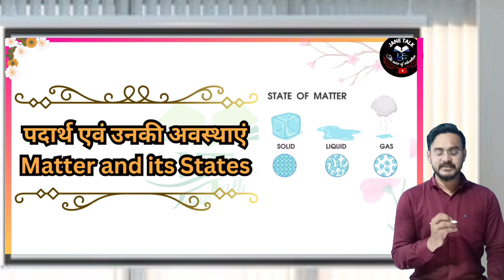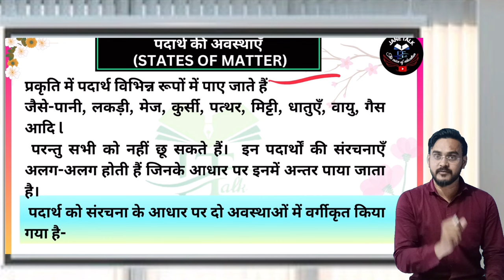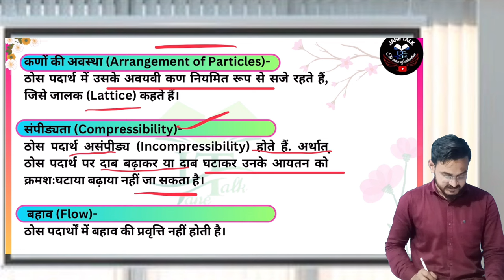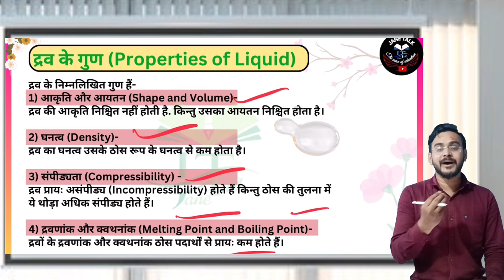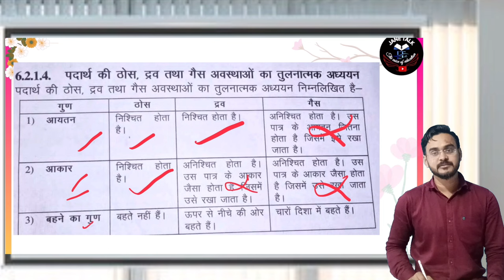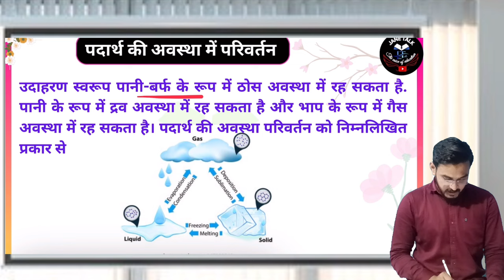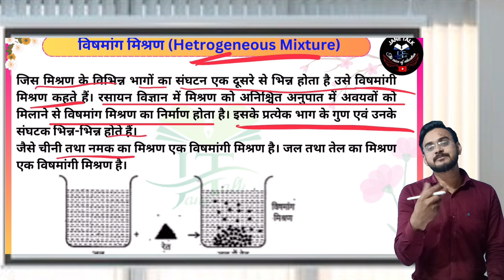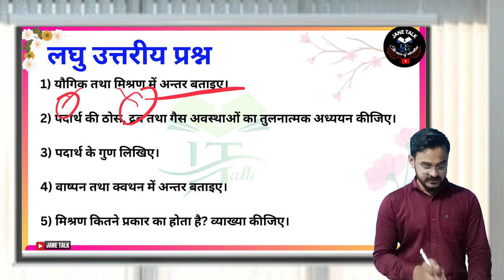UP deled 1st Sem Science विज्ञान UNIT-6 matter and its state // UP DELED PYQ / UP DELED SCIENCE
UP deled 1st Sem Science विज्ञान UNIT-5 motions and Force  मापन // UP DELED PYQ / UP DELED SCIENCE